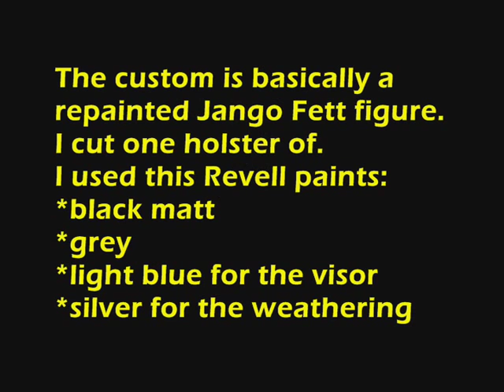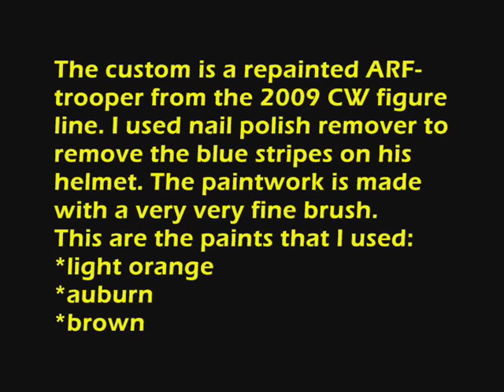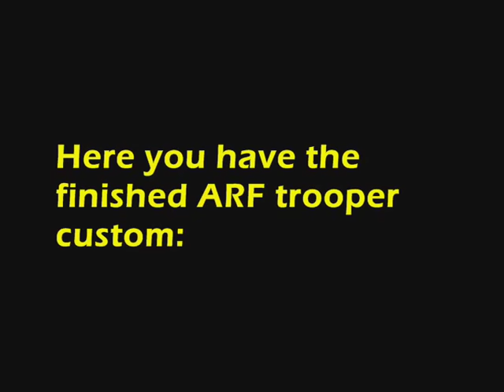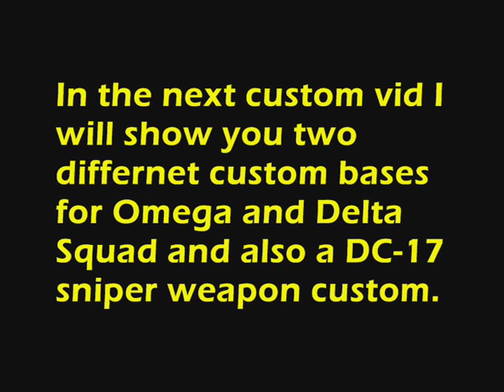Walon Vau & ARF trooper (battle of Geonosis) custom action figures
3 3/4" Walon Wau custom action figure & 3 3/4" ARF Trooper with Geonosis camo.